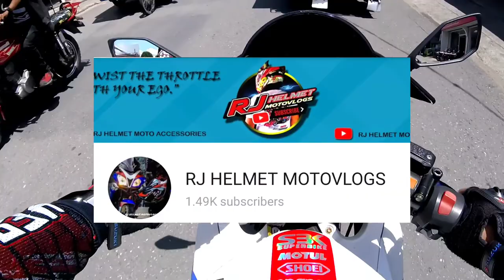SURPRISE ZEBRA HELMET DELIVERY | MAPAPASANA ALL KA TALAGA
Mapapasana all ka talaga, for more info. sa mga gusto po mag pa surprise deliver with in AKLAN

Visit my FB Page:
RJ Helmet Moto Accessories